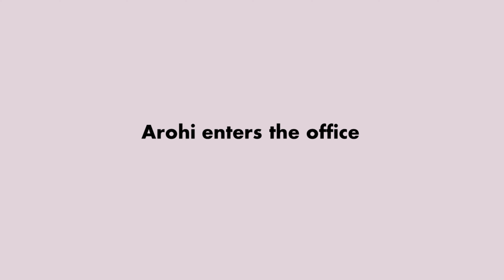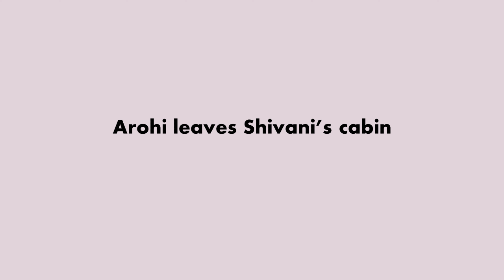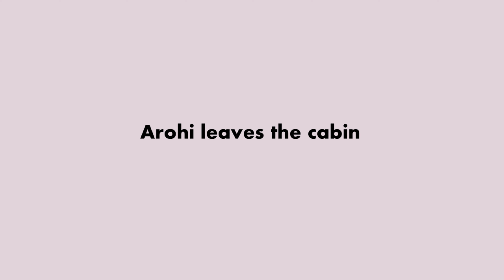That Night Ep04 - CEO has an unexpected visitor in the office | Headfone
Business tycoon Vishal Malhotra has an unexpected encounter with Arohi on the night of a business trip. What happens next, changes the course of his life. Listen to the complete drama on Headfone App

Headfone is the best rated audio OTT app (4.7) where you can listen to audio dramas shows across all genres - Thriller, Romantic, Self-Help, Horror, Comedy and more. Headfone enables a unique magical experience for the listeners by creating engaging stories in an OTT like format and adding authentic sound effects. 20 million+ people have installed the app in India already.

Headfone has everything to soothe the ears and give an energetic break to the soul. Our promise to the listeners is
◾ No more taking out time for entertainment
◾ Listen on go wherever and whenever you want
◾ From audio drama to podcasts from thriller to romance the list never stops
◾ Why worry eyes when you can hear and enjoy
◾ Indeed, your true friend & an ideal stressbuster
◾ Falling asleep is a challenge? Headfone resolves it all

With Headfone nothing can stop you from enjoying your kahaniya and audio dramas.